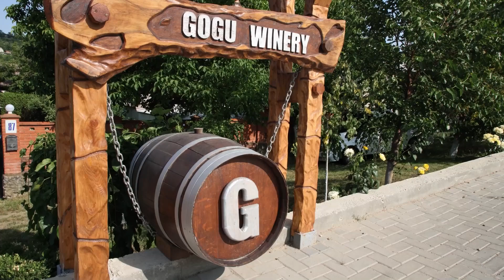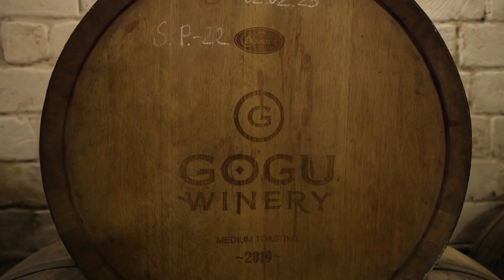În vizită la Vinăria Gogu